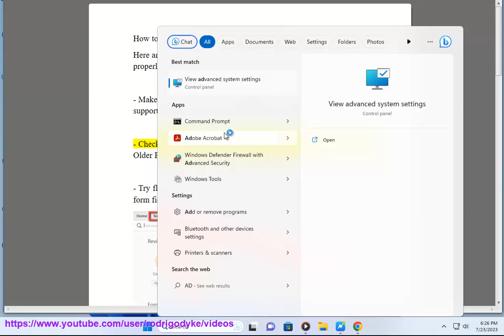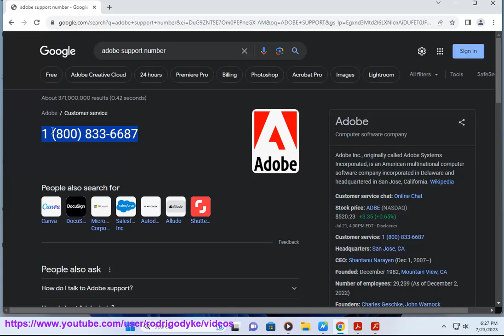Fix Adobe Fill and Sign not working! adobe request e signature not working? (7/31/2024 reupdated)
Here's how to Fix Adobe Fill and Sign not working.

i. Here are some steps you can try to address adobe request e signature not working issue:

1. **Check Your Adobe Acrobat Version**:
   - Go to **Help - About Acrobat** and ensure you have the **latest version** installed. If not, update it by going to **Help - Check for Updates**.
   - Reboot your computer after updating.

2. **Reset Acrobat Preferences**:
   - Sometimes preferences can cause issues. To reset them:
     - Go to **Edit (Win)** or **Adobe Acrobat (Mac) - Preferences - Signatures - Creation and Appearance**.
     - Click **More** and uncheck **'Use modern user interface'**.
     - Click **OK** and reboot the application.

3. **Try a Different Web Browser**:
- If you're using the desktop version, try requesting signatures via **Document Cloud** and see if it works there.

4. **Enable TLS 1.2 in Internet Explorer**:
   - Some users reported success after enabling TLS 1.2 in Internet Explorer. You can try this as well.

5. **Contact Adobe Customer Support**:
   - If none of the above steps work, consider reaching out to Adobe Customer Services. They may need to manually archive your account and provision the change.

ii. And here are some steps you can try to fix adobe fill and sign not showing text:

1. **Check Your Document Type**:
   - If you're working with a form that already contains fields (an Acroform), the Fill & Sign toolbar will only show the **Signature** and **Initials** options. Text tools and annotation tools won't be visible.
   - The right-hand panel will display a message indicating that the form has fields, and you won't be able to drag and drop personal information from that panel.
   - If this is the case, try opening the same PDF in Fill & Sign within the **Document Cloud**. It should allow you to add text to the form (the behavior is different from Acrobat and Reader currently).

2. **Ensure the Form Fields Are Editable**:
   - Sometimes, form fields may be set to read-only. Right-click on the field and choose **Properties**. Make sure the field is not set to read-only.

3. **Use the Correct Tool**:
   - If you're trying to fill and sign a form, use the **Fill & Sign** tool. If you're just adding a signature, use the **Sign** tool.

4. **Check for Updates**:
   - Ensure you're using the latest version of Adobe Acrobat or Adobe Reader. Update if necessary.

6. **Contact Adobe Support**:
   - If none of the above steps work, consider reaching out to Adobe Customer Services. They may need to manually review your account and provision any necessary changes.

iii. If you’re looking for alternatives to Adobe Fill & Sign for filling out and signing PDFs, there are several options that offer similar features:

1. **DocuSign**: Widely used for electronic signatures and document management. It provides tools for signing documents, filling out forms, and even managing workflows.

2. **HelloSign**: Easy-to-use for signing documents electronically, and it also allows you to request signatures from others. It integrates well with cloud storage services.

3. **SignNow**: Offers e-signature solutions and form-filling capabilities. It includes features for document sharing and collaboration.

4. **PDFescape**: Provides both a web-based and desktop version for editing PDFs, including filling out forms and adding signatures.

5. **Smallpdf**: Includes tools for filling out forms, signing PDFs, and various other PDF-related tasks. It’s user-friendly and available online.

6. **Foxit PDF Reader**: A PDF reader with editing capabilities, including form filling and digital signatures. The Pro version offers advanced features.

7. **Nitro PDF**: Offers tools for editing, signing, and filling out PDF forms. It also provides options for document collaboration.

8. **PDFfiller**: Focuses on filling out and signing forms online. It includes options for managing and sharing documents as well.

These tools vary in terms of features, ease of use, and pricing, so you might want to explore a few to see which one best fits your needs.